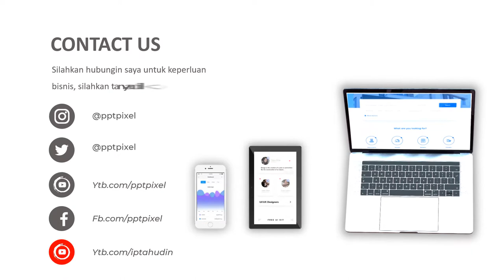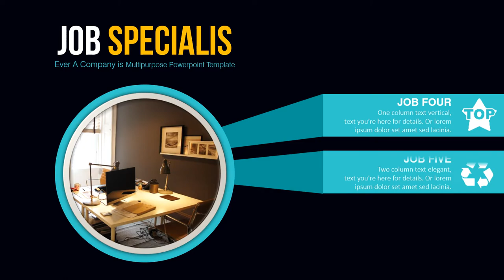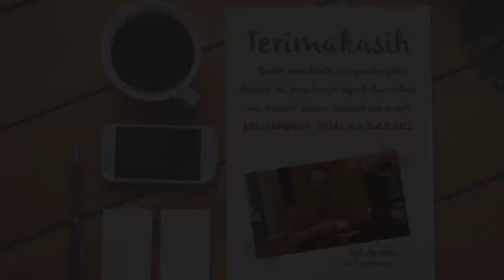Jasa Video Company Profile Black Theme Company, Corporate, Bisnis Online, Proposal Bisnis, Video P